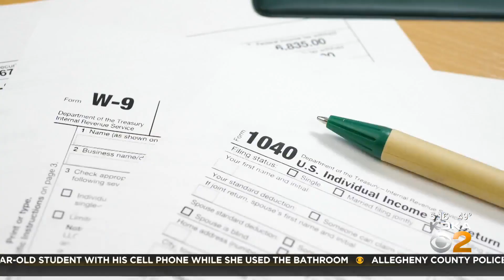Raising The Red Flags: Avoiding A Tax Audit (Pt. 1)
KDKA's John Shumway reports what you need to know to stay under the IRS' radar when it comes to audits.